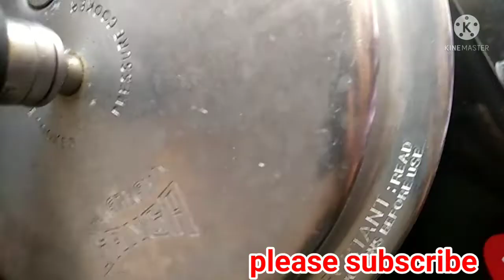summer special tomato charu||టమాట చారు|| from beauty buddies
In this video I am sharing how to cook tomato charu with simple ingredients

image source Getty images, alamy

song:love song